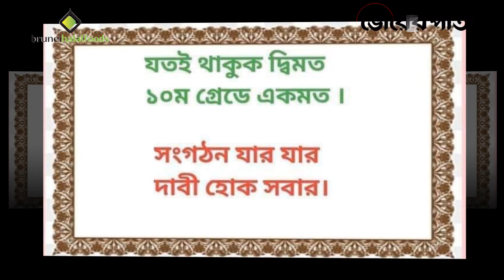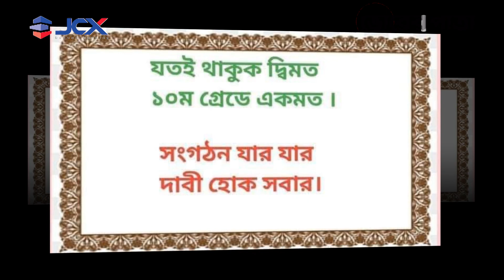বিশ্ব শিক্ষক দিবস আজ । Vorer pata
শিক্ষা মন্ত্রণালয় ও সংশ্লিষ্ট সূত্রে জানা গেছে, বিশ্ব শিক্ষক দিবস ১৯৯৫ সাল থেকে প্রতি বছর ৫ সেপ্টেম্বর বিশ্বব্যাপী পালন করা হয়। ইউনেস্কোর মতে, বিশ্ব শিক্ষক দিবস শিক্ষা ও উন্নয়নের ক্ষেত্রে শিক্ষকদের অসামান্য অবদানের স্বীকৃতি স্বরূপ পালন করা হয়ে থাকে। বর্তমানে বিশ্বের ১০০টি দেশে এই দিবসটি পালিত হয়ে

Office Address:
93 Kazi Nazrul Islam Avenue, Karwan Bazar, Dhaka-1215